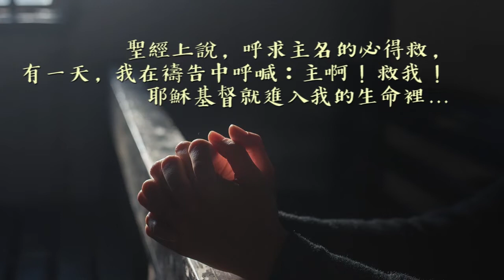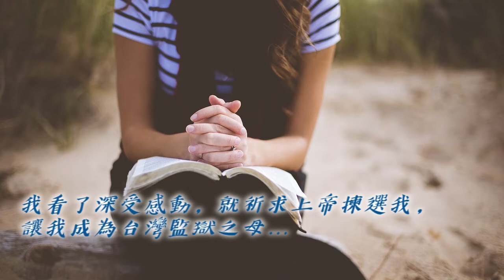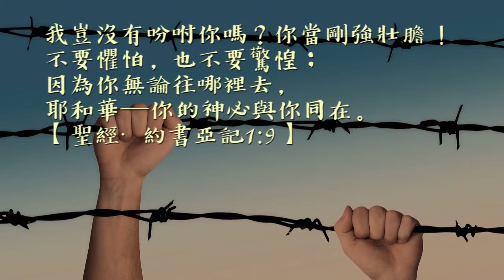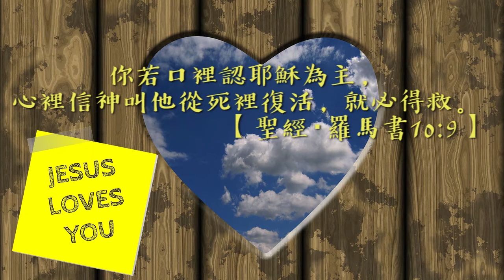【熱心公益】天天入獄的小婦人—溫楊梅英 見證5分鐘 精華版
溫楊梅英是印尼華僑，出身於傳統民間信仰的家庭。小學時，受到一位充滿愛心的基督徒女老師影響，開始走進教會，認識基督信仰。原本脾氣暴躁又愛霸佔他人物品的壞習慣，奇妙的逐漸消失。大學畢業工作一段時間後，她想遠赴英國留學，無奈計畫胎死腹中，於是轉往台灣旅遊，不料偶遇昔日一位男同學，兩人萌生愛意，交往半年後結婚。婚後的她，陸續生下兩子，照顧家庭之餘，也積極參與教會服事，與其他人合作走進監所關懷受刑人。6年後，無意間看見美國監獄之母的介紹影片，她感動得淚流滿面，不禁禱告求上帝也使用她，作台灣的監獄之母。奇妙的，各種進監獄傳福音的機會如雪片飛來，她開始獨自參與各種監獄福音事工、戒毒所關懷工作。從小不愛唱歌的她，每回在獄中唱起詩歌，受刑人便紛紛感動落淚，認罪悔改、接受福音。26年來，溫楊梅英見證許多獄中罪犯改過自新、重返社會、成家立業，有的出國讀書深造，有的成為傳道人。帶著上帝的愛，溫楊梅英幾乎天天進出監獄，安慰造就勸勉受刑人。2011年，她獲得社會關懷個人獎，深感上帝能使用平凡的人去做不平凡的事，深願更多犯錯入獄身陷黑暗幽谷者，都能尋見基督裡的光明及盼望。